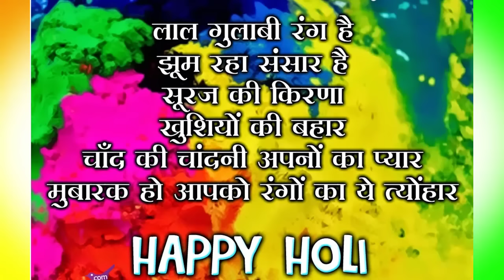Happy Holi Rang Barse video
Happy Holi Rang Barse video | SpecialDays, Happy Holi video, with great quality of images and theme song to share with friend's and family.
future updates. Staye tuned. 👇

Holi  is a Hindu spring festival in India, also known as the "festival of colours" or the "festival of love". The festival signifies the victory of good over evil, the arrival of spring, end of winter, and for many a festive day to meet others, play and laugh, forget and forgive, and repair broken relationships, and is also celebrated as a thanksgiving for a good harvest. It lasts for two days starting on the Purnima (Full Moon day) falling in the Bikram Sambat Hindu Calendar month of Falgun, which falls somewhere between the end of February and the middle of March in the Gregorian calendar. The first day is known as Holika Dahan or Chhoti Holi and the second as Rangwali Holi, Dhuleti, Dhulandi or Dhulivandan.

👊You May Also Like:
👉Happy Holi 2017|Dhulivandan video|Rang Panchami: